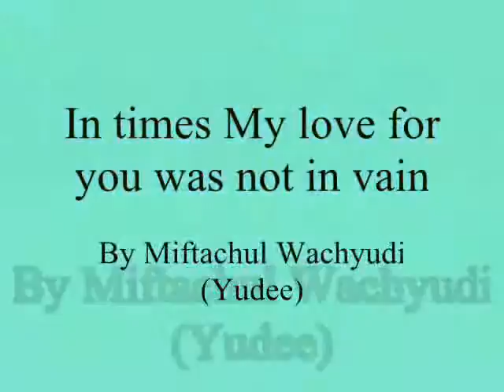In times My love for you was not in vain ,